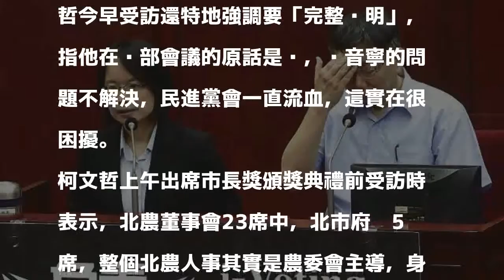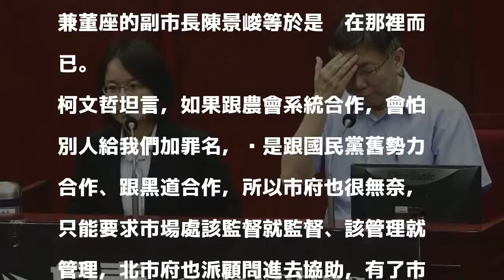吳音寧問題不解決 柯P：民進黨會一直流血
〔記者沈佩瑤／台北報導〕台北農產公司總經理吳音寧爭議不斷，近日又被國民黨議員爆出以業務推廣費，購買60瓶洋酒送民進黨台北市黨部黨慶，吳音寧、北農事後皆否認有此事，但隨即又傳出市長柯文哲在私下表示，如果外界一直打吳音寧，他就可以搶到泛藍的選票。對此，柯文哲今早受訪還特地強調要「完整說明」，指他在內部會議的原話是說，吳音寧的問題不解決，民進黨會一直流血，這實在很困擾。

發表評論評論如下。